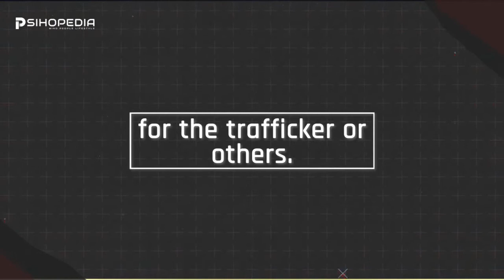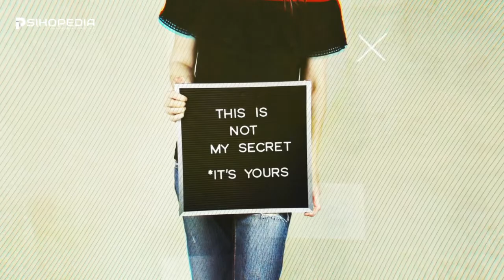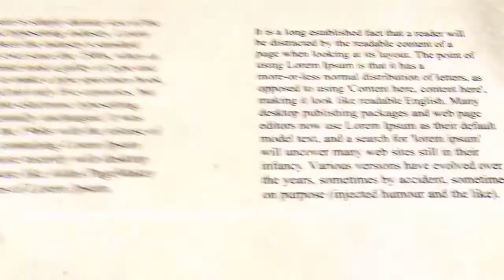The 16 YO Business Woman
Psihopedia contains visually enhanced articles originally published on the homonymous professional blog. This was an After-Show for a previously uploaded, more serious video. This was a video about a notorious offender where I use an artistic approach. This was a video about controversy where I use an artistic approach.

Mood: Calm

Song: The Last Thing I Remembered
Artist: CO.AG Music
Mood: Dark